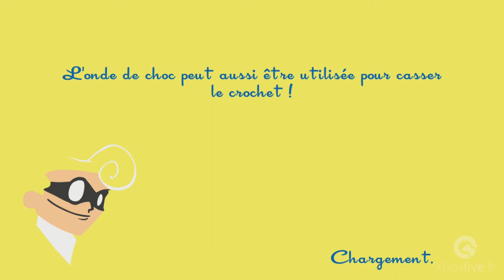SpeedRunners - 8 minutes de Gameplay - Xbox One